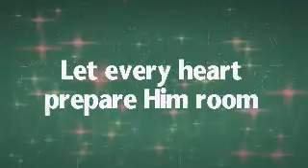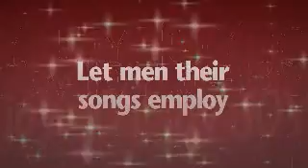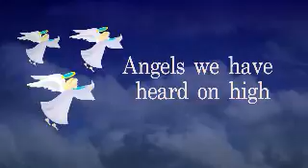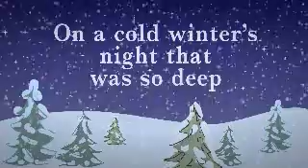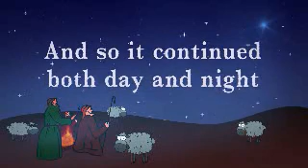Carol Medley (Lyric Video) | The Christmas Cupcake [A Simple Plus Christmas Musical]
Video preview for the song "Carol Medley (Joy to the World!